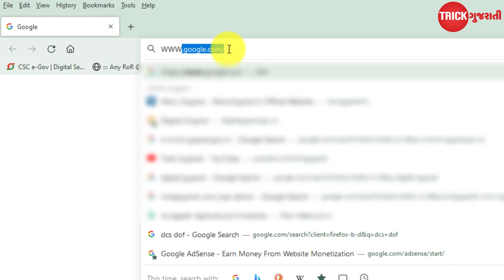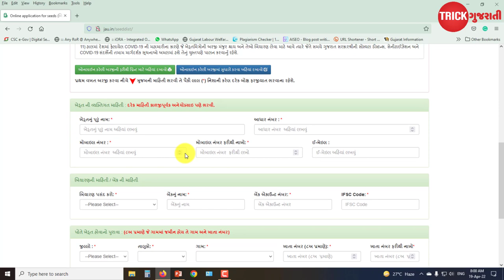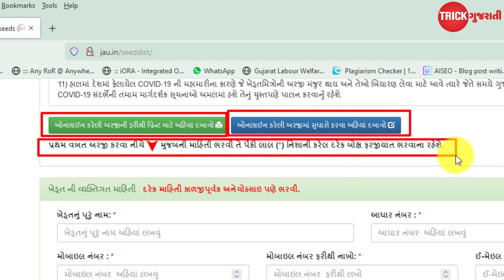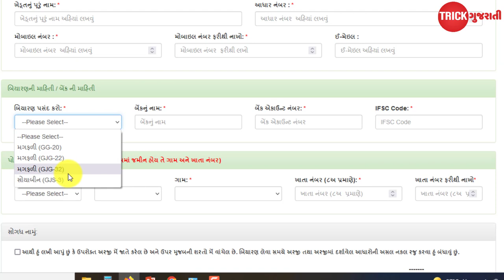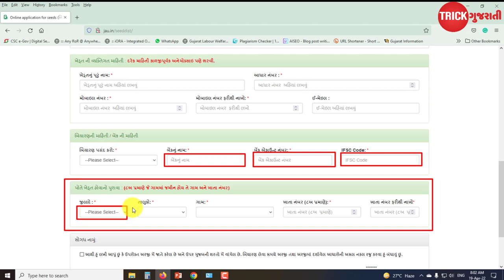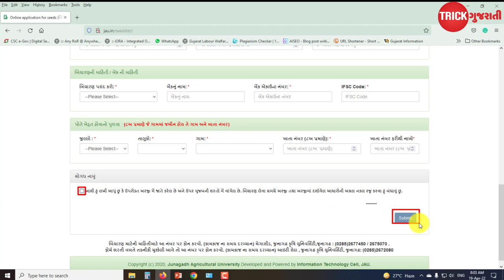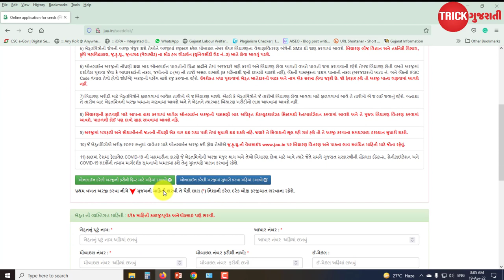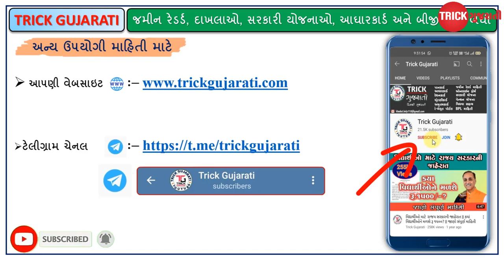મગફળી અને સોયાબીનનાં બિયારણ માટે ઓનલાઈન અરજી કેવી રીતે કરવી? | How to Apply for Peanuts and Soybean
મગફળી અને સોયાબીનનાં બિયારણ માટે ઓનલાઈન અરજી કેવી રીતે કરવી? | How to Apply for Peanuts and Soybean Seeds

મિત્રો આ વિડયોમાં જૂનાગઢ કૃષિ યુનિવર્સિટી મગફળી અને સોયાબીન નું બિયારણ મેળવવા માટે ઓનલાઈન અરજી કેવી રીતે કરવી તેના વિશેની માહિતી આપવા આવેલ છે.